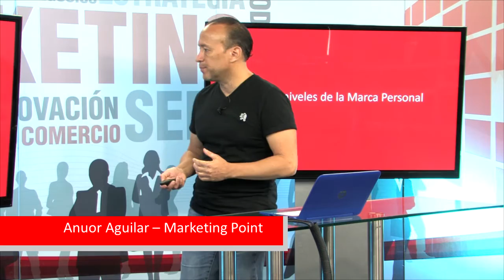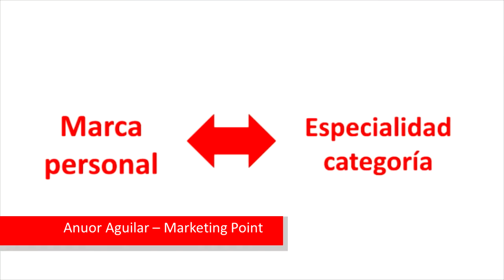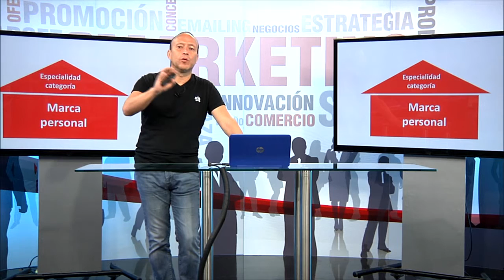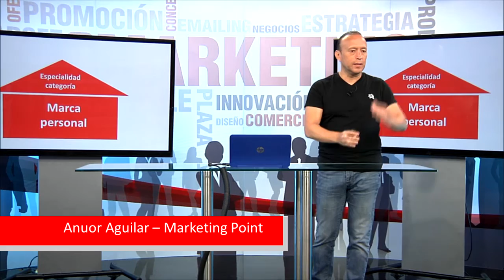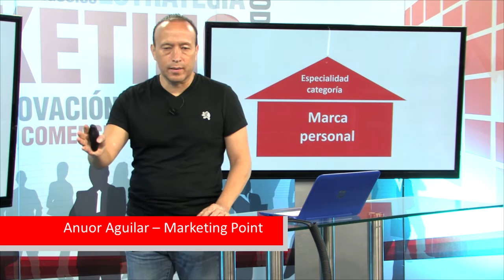MARKETING PERSONAL: (¡Lo que debes conocer!) 😍 Los 4 NIVELES de tu MARCA PERSONAL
Para todo profesional su nombre es la marca que antecede a todas sus acciones. La marca personal, como toda marca, se encuentra en cada caso en un nivel diferente de evolución. Anuor Aguilar nos presenta los 4 niveles posibles en donde se puede encontrar tu marca personal de modo que este conocimiento te sirva de plataforma para crear tu propia estrategia.

Como trabajar tu marca personal, ¿Cuáles son tus principales cualidades personales y profesionales? Para Crear marca personal. Encontraremos para tu Marca personal ejemplos,
Tu marca personal y el uso de Marca personal imagen de tu perfil profesional.
Consejos para desarrollar tu marca personal dentro del mundo del Marketing. La importancia del Personal branding (Personal branding español) para que te mantengas Construyendo tu marca personal. Veremos todo sobre la marca personal o personal branding y la importancia que tiene el trabajarla tu marca personal en tu carrera profesional. Es necesario que entiendas que La marca personal existe te guste o no, la trabajes o no y que la marca personal te dará un valor añadido para eso debes de comprender que Puntos en tu Marca personal para destacar,
La marca personal es considerarte a ti mismo como una marca comercial y para eso veremos la Hoja de ruta que llevará a tu marca personal al lugar donde quieres.

LinkedIn para mi Marca Personal y Personal Branding,
YouTube para mi Marca Personal y Personal Branding,
Facebook para m marca personal,

Poco a poco tu marca personal va ganando valor y te apoyará a conseguir esos resultados profesionales que estás buscando y te va a ayudar para cuando estés Buscando empleo y trabajo. Esto te permitirá saber Cómo encontrar empleo rápidamente con tu marca personal y convertir en un Modelo Love Brand en tu Marca Personal.

Cómo Crear tu Marca Personal | Personal Branding,
Cómo mejorar tu futuro profesional a través de tu marca personal y Cómo Crear Tu Marca Personal y Hacer Negocio. El Personal branding (en español) para hacer negocios rentables y recolocarte laboralmente. Te explico cómo construir tu propia marca personal en internet
Curso Gratis de personal branding para aumentar tu valor. Conoce el personal branding y los 3 pasos necesarios para crear un negocio rentable con tu marca personal.

¿Cómo crear tu marca personal? Pues con estos pasos sencillos y claros a seguir para tu personal branding y conocerás la importancia del marketing personal. Conocemos Técnicas poderosas para crear una marca personal, Trucos poderosos de marca personas y personal branding para ser marca personal. Veremos en este curso, las formas de proyectar tu Marca Personal y Te compartimos algunos consejos para evaluar y construir tu marca personal.
Parámetros para evaluar tu marca personal.

¿Qué es Personal Branding?,
posicionar la marca personal de profesionales, ejecutivos de alto nivel, emprendedores
Acelerando el potencial de las personas.
Construyendo tu marca personal
Webinar "Diseña tu estrategia de branding personal",
taller la importancia que actualmente tiene construir una marca personal.
ofrece las pautas y claves para desarrollartu personal branding con éxito.
Cómo Crear tu Marca Personal | Personal Branding ¿Qué es el personal branding? Hoy en día usar el personal branding a tu favor es algo que debes aprovechar para aumentar tus ventas de manera exponencial. Conceptos necesarios para poder desarrollar y gestionar correctamente nuestra Marca Personal.

Personal Branding Presentación personal.  Últimas tendencias del personal branding en los profesionales y organizaciones de éxito. Errores en tu Branding Personal. ¿Quieres destacar en el mundo profesional? Evita estos 5 errores en tu Branding Personal. Valiosos consejos para brillar en tu industria o negocio con tu marca personal.